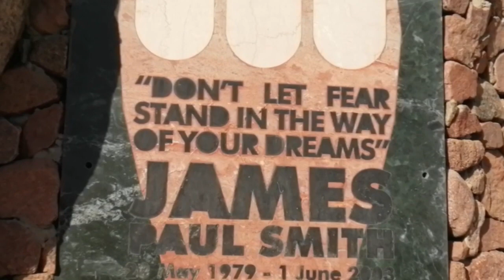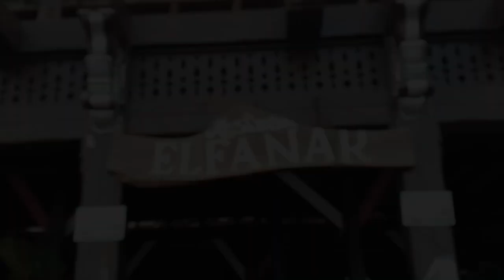البلو هول مقبرة الغواصين المحترفين و من احلي الاماكن السياحية |blue hole best place to visit #2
حاجة مهمة لازم تعملها لما تروح دهب و هيا انك تروح البلو هول

EwPzoFc3yjM